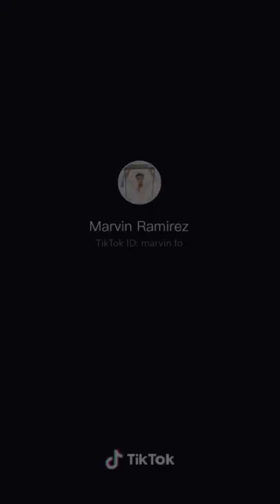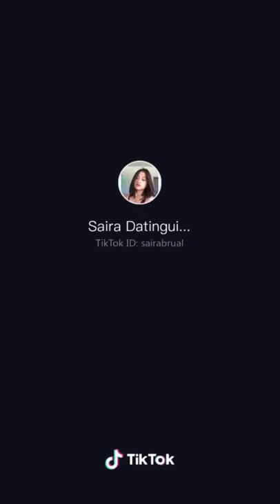Best Tiktok Compilation 2019